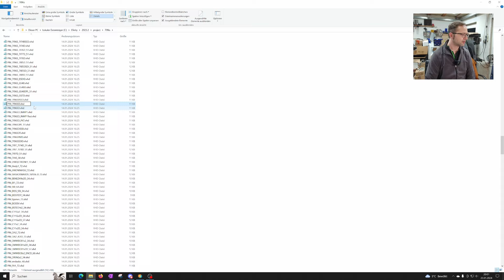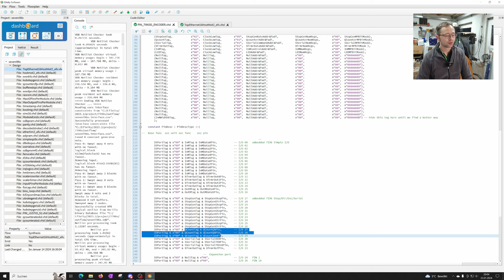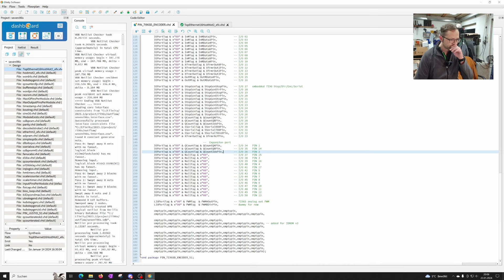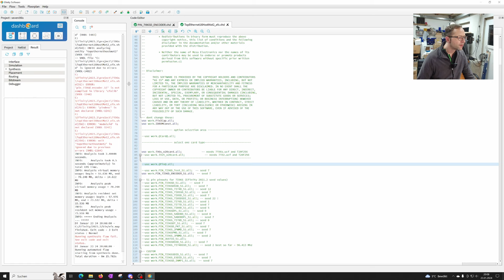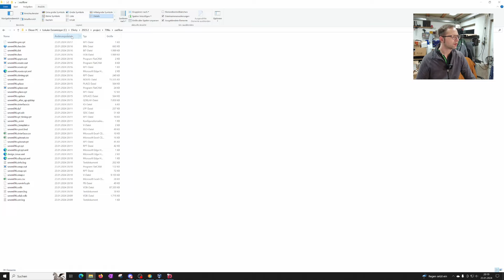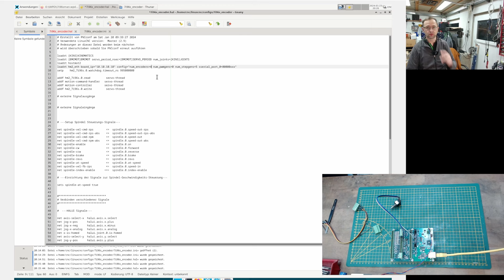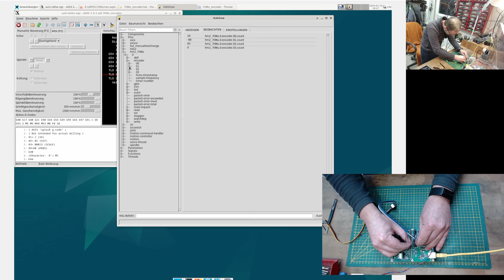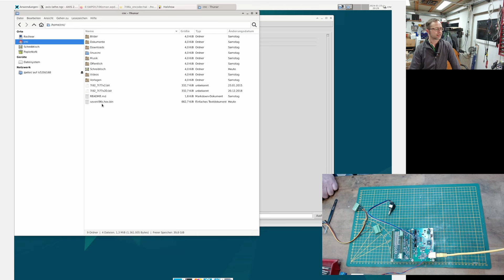#17 LinuxCNC 4 beginners - MESA 7i96s + 3 Encoder auf der Zusatzleiste.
In diesem Video zeige ich den Prozess der Anpassung eines Bitfiles für die Mesa 7i96s, indem ich die Efinity IDE von Efinix nutze. Schritt für Schritt erkläre ich, wie man das Bitfile erfolgreich erstellt. Ein praktischer Leitfaden für alle, die sich mit der Anpassung von FPGA-Dateien beschäftigen oder ihre Mesa 7i96s individuell konfigurieren möchten. Schaut vorbei und erfahrt, wie einfach dieser Vorgang sein kann! 💻🛠️